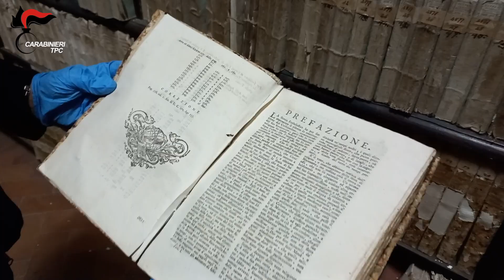Sequestrata la storica Biblioteca comunale di Capri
I Carabinieri del Nucleo Tutela Patrimonio Culturale di Napoli, lo scorso 26 gennaio, in collaborazione con la Soprintendenza Archivistica e Bibliografica della Campania, hanno sottoposto a sequestro preventivo la Biblioteca comunale “Luigi Bladier” di Capri.

L’operazione rappresenta l’epilogo di una vicenda iniziata due anni fa, allorquando la Soprintendenza, guidata dal Dott. Gabriele Capone, ebbe modo di ispezionare i locali della Biblioteca comunale, constatando lo stato di degrado e abbandono in cui versavano. Da quel momento ne è intercorsa una serie di intimazioni e direttive da parte della stessa Soprintendenza, tese a salvaguardare il ricco patrimonio librario, senza però sortire alcun effetto migliorativo o propositivo da parte dell’amministrazione comunale caprese.

Da qui l’ispezione scattata con i militari del Nucleo TPC di Napoli, guidati dal Cap. Massimiliano Croce, che ha portato al sequestro preventivo d’iniziativa dell’intera biblioteca, con all’interno circa 2000 volumi, di cui 80 mt. lineari di libri antichi, databili tra il XVI e il XIX secolo, ritenuti dagli esperti rari, di pregio e di inestimabile valore. La Procura della Repubblica di Napoli coordinerà le indagini al fine di stabilire eventuali omissioni e responsabilità costituenti un serio rischio per il deterioramento e la definitiva perdita dei beni librari in sequestro, trovati dagli inquirenti in condizioni fatiscenti, tra muffe, calcinacci e insetti infestanti, oltre che privi di qualsivoglia catalogazione, cartellinatura e bollatura, ritenuti indispensabili per il rintraccio in caso di dispersione.

Le attività che conseguiranno al sequestro saranno tutte orientate, sotto l’attenta direzione della Procura di Napoli e della Soprintendenza per i Beni Archivistici e Bibliografici della Campania, al recupero del ricco patrimonio librario, in modo da poterlo adeguatamente catalogare, restaurare e conservare, rendendolo definitivamente fruibile alla collettività.